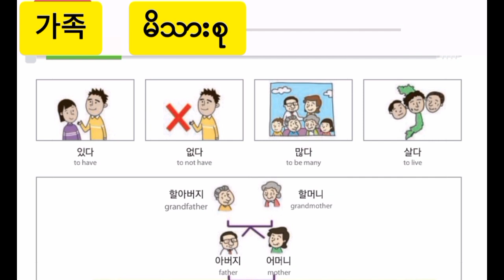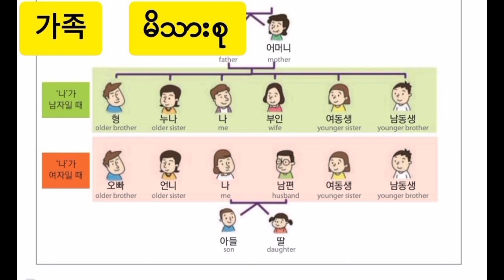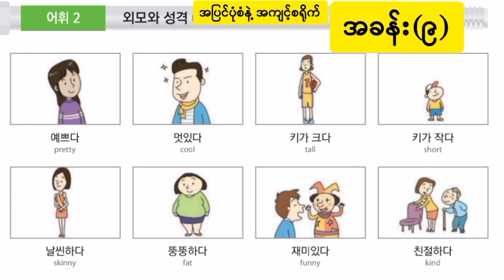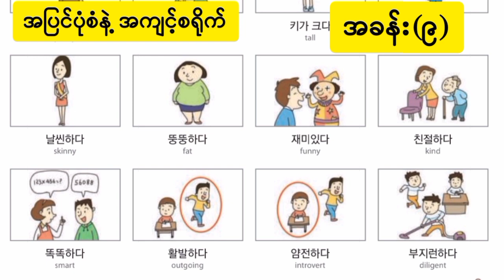EPS မီးနင်း / အခန်း (၉)